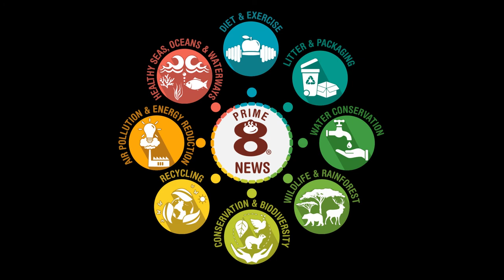The top 8 most powerful animals!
Join Professor Patrick Prawn and the rest of Prime8 Gang, as they develop their partnership with those in the Land of Humans...

Today we present the eight most powerful animals in the world!

​Prime8 Coding & Computing is available for ONLY £299.99 per school - sign up from June 2022 for 2022/2023 and get the remainder of 2022 academic year FREE!

Primasia (Chapter One) 'The Birth of Primopolis' releases online for PC/MAC Q3 2022. Console release Q1 2023.